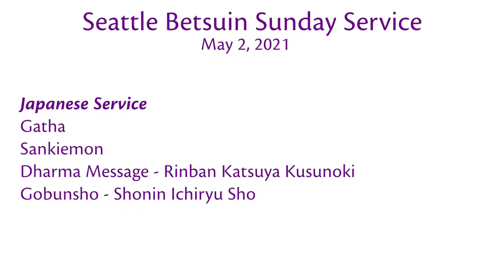シアトル別院日本語法座 2021年05月02日